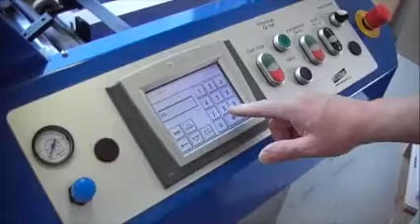LAM 760 1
Lam-760 laminating machine
Full auto
B1 70x100cm
50 m/min